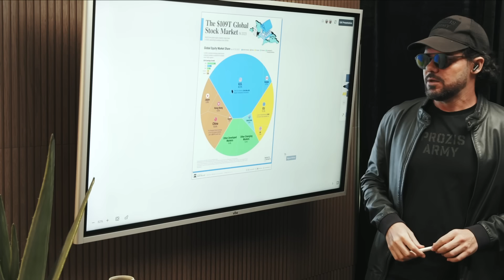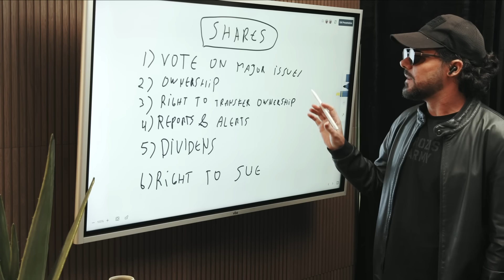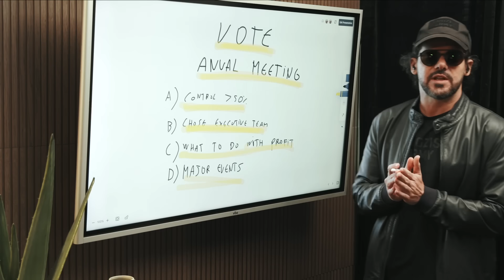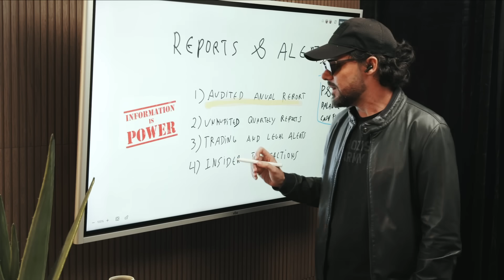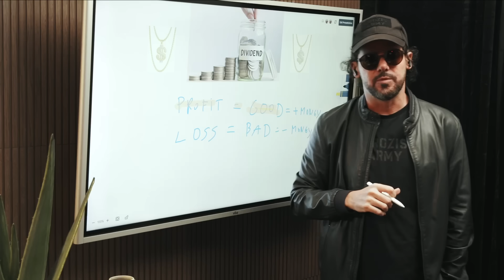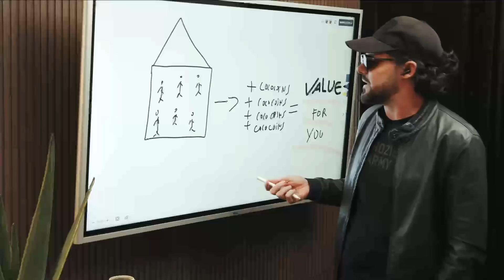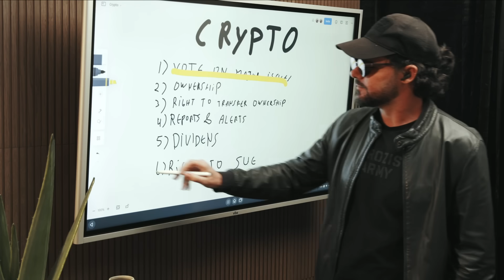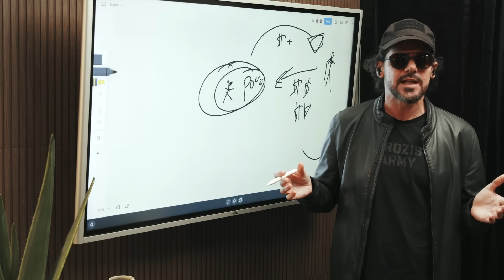Ponte de Comando - Porque é que Crypto é Scam?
PDC - Porque é que Crypto é Scam?

NOTA:este video nao é aconselhamento financeiro😆😎